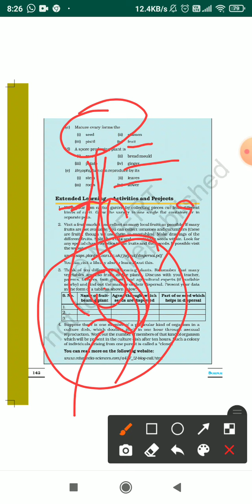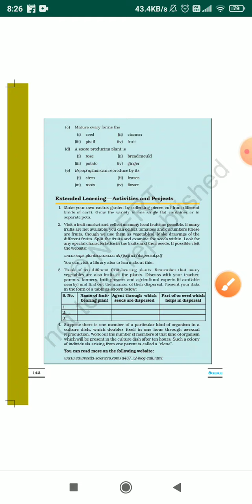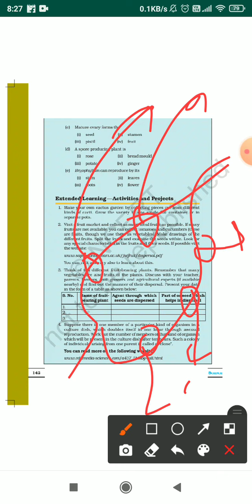class 7 Ch 12 (b/e part 2)